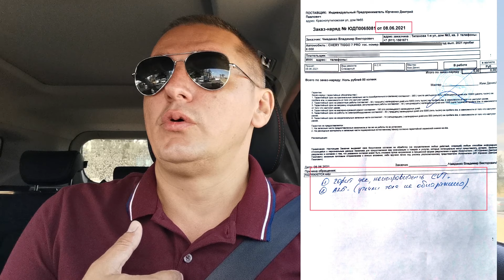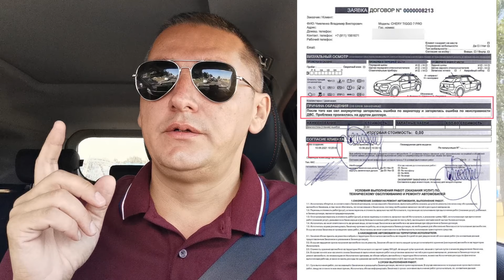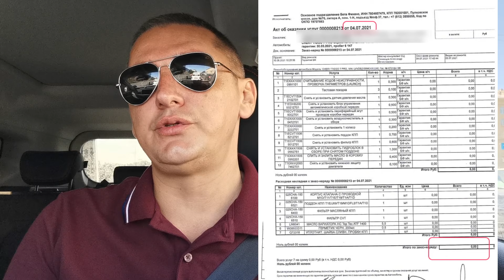CHERY TIGGO 7 Pro. Загорелся чек двигателя и вариатора, как я с этим столкнулся и как устранил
Путевые заметки владельца🚘. 📢 Все, что я узнаю об автомобиле Chery Tiggo 7 PRO Prestige 1.5 Turbo CVT9 (куплен в апреле 2021 года).

❗Эпизод 10😎

Вторая неприятность - Загорелся чек двигателя и вариатора, как я с этим столкнулся и как устранил. Мои мытарства с дилерами,представительством производителя в РФ и благополучное завершение всего этого.

Видеообзоры, в которых я отражаю мои впечатления, ощущения  и все, что связано с владением и эксплуатацией автомобиля.

❗Мнение сугубо личное, вполне возможно, субъективное🤔, но тем не менее основанное на фактах РЕАЛЬНОЙ  эксплуатации моего автомобиля!

База для обзоров - сугубо  личные ощущения, предпочтения и восприятие. Без каких-либо намёков и претензий на "истину в первой инстанции" – ведь  я обычный человек далекий от глубоких знаний автопрома и тем более не "любитель" автомеханик!

Я считаю что каждый должен заниматься своим делом ( в моем случае это НЕДВИЖИМОСТЬ и в этом направлении я четко могу выступить как ПРОФЕССИОНАЛ), а автомобиль это отдушина и попытка просто поделится независимым мнением)))